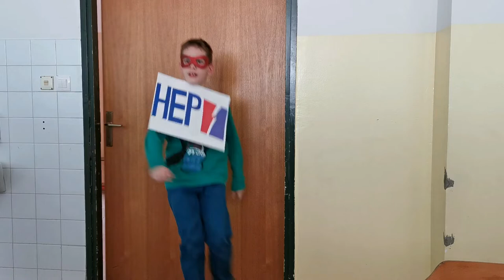HEP genijalci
Učenici medijske grupe OŠ Petar Zrinski Šenkovec zajedno s voditeljicom Valentinom Cirkvenčić, osmislili su video u kojem su prikazali radi čega su njihovoj školi potrebna nova računala.

Učenici koji su sudjelovali u izradi videa: Lucijan i Leonardo Reich, Vilim Pinarić, Teo Faić, Borna Žinić, Vito Podgorelec, Hana Krištofić, Eva Božić, Elena Malnar, Jana Polundak i Gabriel Levačić.